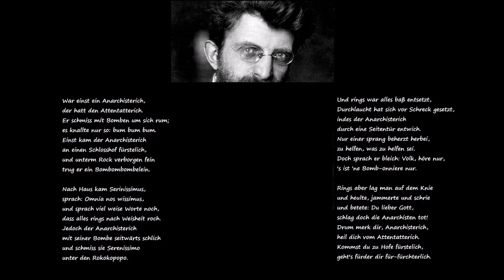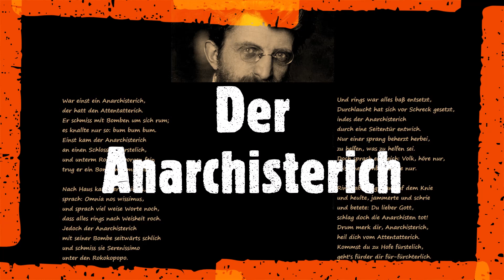Der Anarchisterich (Worte: Erich Mühsam) - Christoph Holzhöfer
Da hatte mal jemand angefragt, ob ich dieses Gedicht von Erich Mühsam vertonen könnte. Das habe ich nun getan. Und ich hoffe, dass es ein wenig gefällt ...

Der Anarchisterich

War einst ein Anarchisterich,
der hatt den Attentatterich.
Er schmiss mit Bomben um sich rum;
es knallte nur so: bum bum bum.
Einst kam der Anarchisterich
an einen Schlosshof fürstelich,
und unterm Rock verborgen fein
trug er ein Bombombombelein.

Nach Haus kam Serinissimus,
sprach: Omnia nos wissimus,
und sprach viel weise Worte noch,
dass alles rings nach Weisheit roch.
Jedoch der Anarchisterich
mit seiner Bombe seitwärts schlich
und schmiss sie Serenissimo
unter den Rokokopopo.

Und rings war alles baß entsetzt,
Durchlaucht hat sich vor Schreck gesetzt,
indes der Anarchisterich
durch eine Seitentür entwich.
Nur einer sprang beherzt herbei,
zu helfen, was zu helfen sei.
Doch sprach er bleich: Volk, höre nur,
's ist 'ne Bomb-onniere nur.

Rings aber lag man auf dem Knie
und heulte, jammerte und schrie
und betete: Du lieber Gott,
schlag doch die Anarchisten tot!
Drum merk dir, Anarchisterich,
heil dich vom Attentatterich.
Kommst du zu Hofe fürstelich,
geht's fürder dir für-fürchterlich.

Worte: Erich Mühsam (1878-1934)